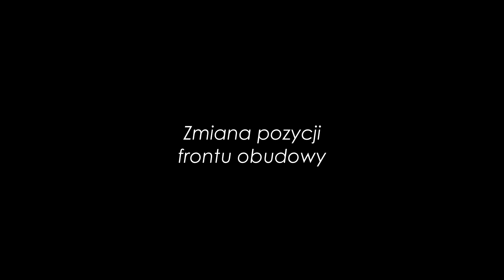Rozdzielnica natynkowa IP65 serii HIGHT Marlanvil PL - prezentacja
✅Produkt wysokiej jakości, wykonany z najwyższej klasy materiałów.
✅Przystosowany do użytku zarówno wewnątrz pomieszczeń jak i na zewnątrz.
✅Rozdzielnice wyposażone w białe drzwiczki otwierane na bok (na lewo lub na prawo).
✅Przystosowane do zamontowania zamka na klucz, dostępne w drzwiczki o przezroczystym ✅przyciemnianym kolorze.
✅Wykonane z wysokiej jakości tworzywa - ABS - odpornego na wysoką temperaturę do 960°C (próba rozżarzonym prętem- dotyczy listwy zaciskowej).
✅Stabilność pracy od -25°Cdo +60°C.
✅Odporność na uderzenia (stopień IK 07).
✅Możliwość zainstalowania aparatów o głębokości 68 i 75mm.
✅Modele 12 modułowe i większe wyposażone w osłabienia w ściankach dla przepustów ✅kablowych i rurek instalacyjnych.
✅Możliwość plombowania drzwiczek.
✅Rozdzielnice wyposażone są w listwy zaciskowe dla torów N i PE, wspornik montażowy TH 35,etykietę samoprzylepną do opisów.

- producent rozdzielnic budowlanych, fotowoltaicznych i przedłużaczy.

💡 Pytania, uwagi, wątpliwości, propozycje piszcie w komentarzu pod filmem. 😀